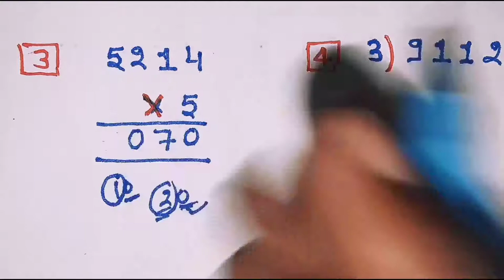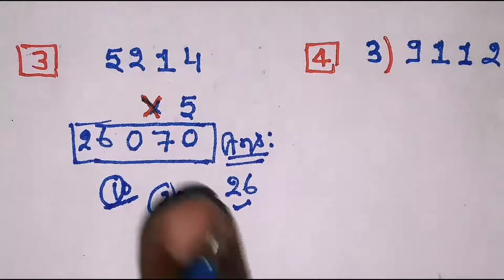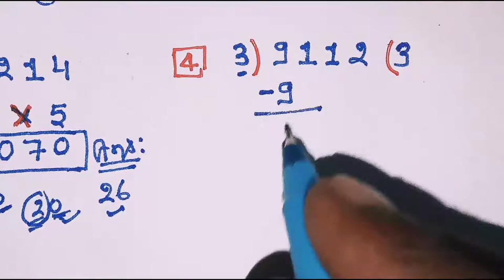जोड़ घटाना गुणा भाग कैसे करे || jod ghatana guna bhag kaise karte hai || addition multiple devision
jod kaise jodte hai
ghatana kaise hal kare
guna kaise kiya jataa hai
bhag kaise hal kare
jod ghatana guna bhag kaise hal kare
guna bhag kaise kare
addition kaise kare